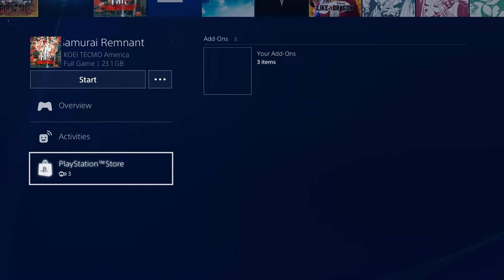Let's Play Fairy Tail - Episode 17: Star Dress Lucy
Welcome back to some more Let's Play Fairy Tail! In the last stream we took the fight to Tartaros in an effort to save our friends while fighting a ton of bosses. The boss fights included Erza vs. Kyoka, Wendy vs. Ezel, and Mirajane vs. Seilah. While it looked like Fairy Tail was changing the tide of the battle, Mard Geer Tartaros invoked his Alegria curse and defeated everybody except for Lucy. In this stream we are going to find out if Lucy has what it takes to fend off the remaining demons of Tartaros and save her friends.